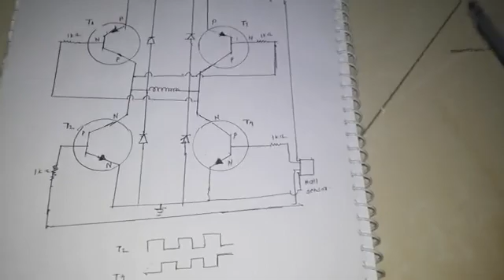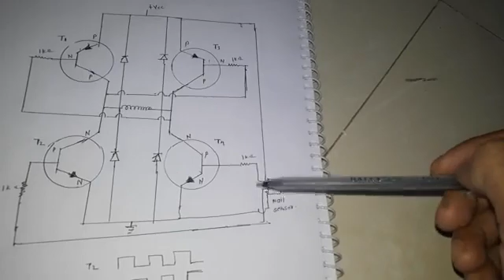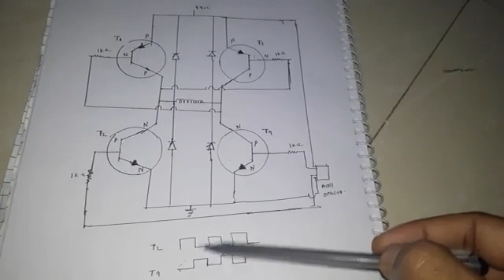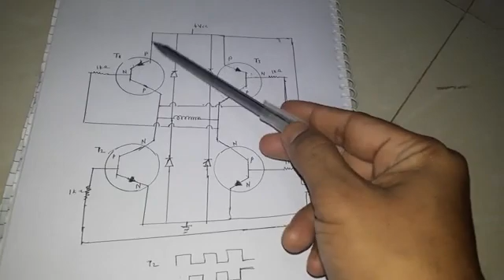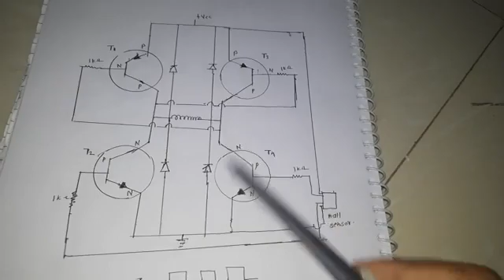Inside BLDC Fan & why it consum low power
BLDC is brushless DC motor Fan that consumes low power than Induction AC fan,The main component of BLDC fan are H bridge circuit and Hall sensor